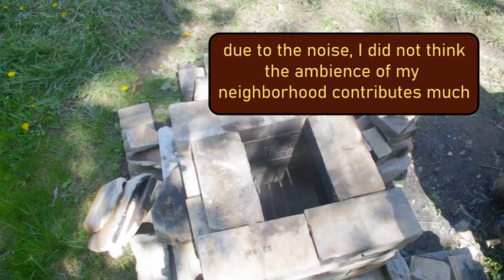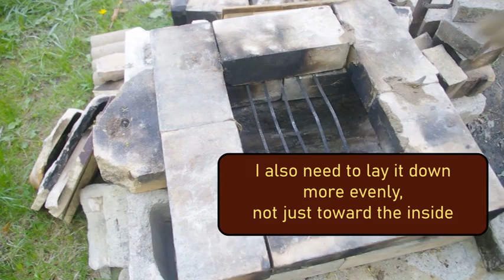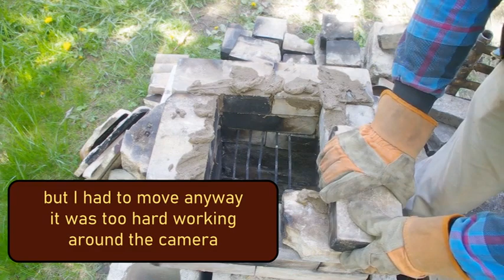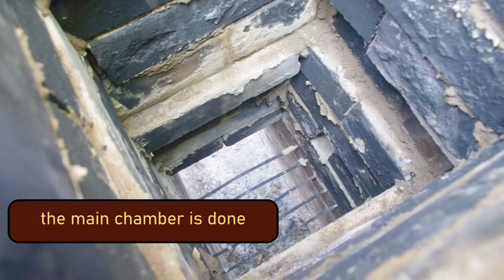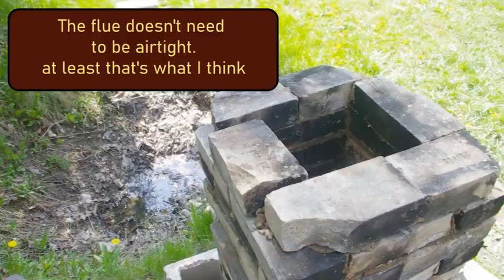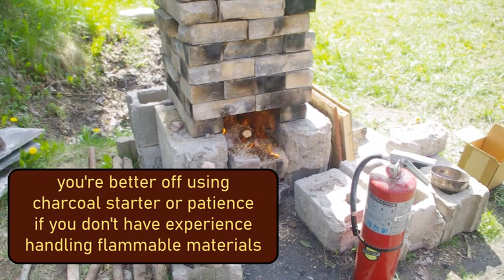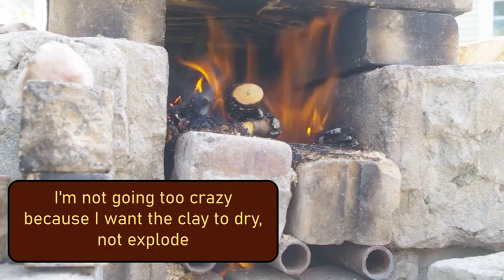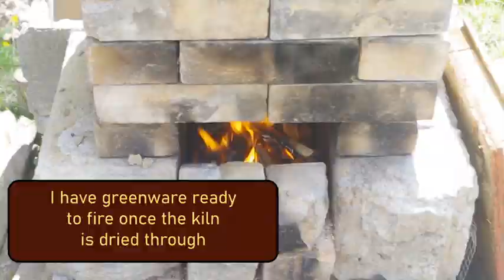Rebuilding the wood-fired updraft earthenware kiln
It's springtime and we have had several days of dry weather so I am daring to take the kiln apart and reassemble it; this time with some grout to try to keep the drafts down inside the firing chamber.